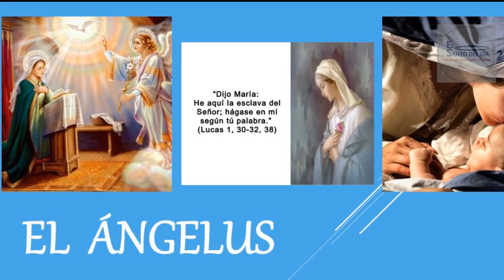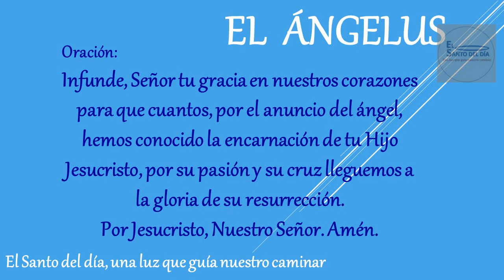EL ANGELUS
Amén.

Amén.